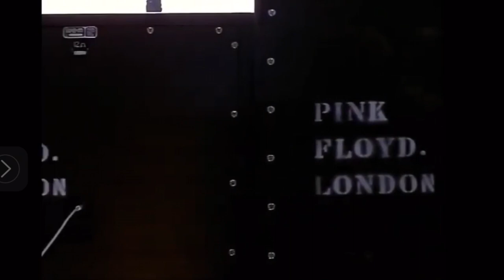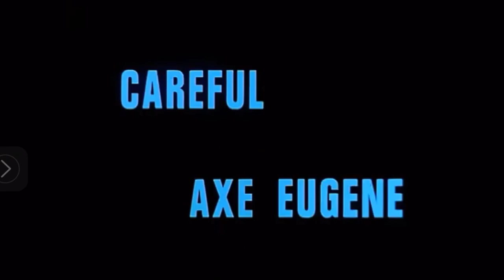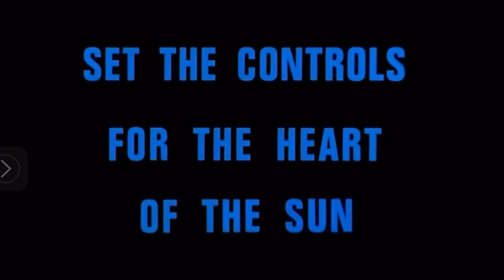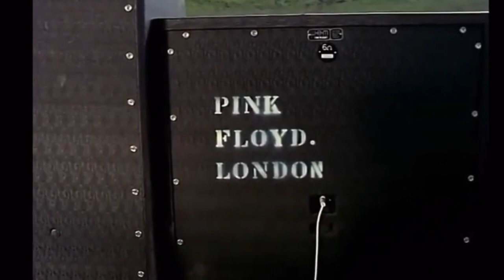LIVE AT POMPEII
Pink Floyd: Live at Pompeii is a concert documentary film directed by Adrian Maben and featuring the English rock group Pink Floyd performing at the ancient Roman amphitheatre in Pompeii, Italy. Although the band perform a typical live set from the era, there is no audience beyond the basic film crew.

The main footage in and around the amphitheatre was filmed over four days in October, using the band's regular touring equipment, including a mobile 8-track recorder from Paris(before being bumped up to 16-track in post-production). Additional footage filmed in a Paris television studio the following December was added for the original release. The film was then re-released with additional studio material of the band working on The Dark Side of the Moon, and interviews at Abbey Road Studios.

                      𝐓𝐢𝐦𝐞𝐬𝐭𝐚𝐦𝐩𝐬

00:00 Intro
1:49 Echoes PT1
13:12 Careful With That Axe Eugene
19:49 A Scaucerful Of Secrets
29:42 One Of These Days
35:20 Set The Controls For The Heart Of The Sun
45:26 Mademoiselle Nobs
47:19 Echoes PT2
59:22 Credits

Manufactured By – Green Ray – 241

                           𝐂𝐫𝐞𝐝𝐢𝐭𝐬

Cameraman – Adrian Maben, Christophe Bazille, Claude Agostini, Gerard Hameline, Henri Czap, Jacques Boumendil, Philippe Theuadiere*
Design [Dvd Cover] – Peter Curzon, Storm Thorgerson
Director Of Photography – Gabor Pogany, Willy Kurant
Engineer [Sound Engineer] – Charles Rauchet*, Peter Watts (2)
Film Director [Directed By] – Adrian Maben
Film Producer [Associate Producer] – Michelle Arnaud*, Reiner Moritz
Film Technician [Special Effects, Monteurs Studio, Teletota] – Michel François (3)
Mixed By [Mixers] – Paul Berthault, Phillipe Carrere*
Other [Continuity] – Marie-Noel Zurstrassen*
Video Editor [Editors] – Jose Pinheiro, Nino Di Fonzo

                            𝐍𝐨𝐭𝐞𝐬

DVD9, 116min, PAL, 16:9, DD2.0, Russian subtitles
Subtitle (Untertitel): German
16:9 Director's cut & documentary
4:3 Original concert

Features:
- Film: Director's cut
- Film: Original concert
- Track selection
- Documentary
- Pompeii map and history
- Lyrics
- Photo gallery
- Album graphics
- Odds 'n sods

duration: Approx. 170 min.

Single durations:
Director's cut: ca. 90 min.
Concert: ca. 60 min.
Interview with Adrian Maben: ca. 20 min.

©Universal Pictures Visual Programming Limited.